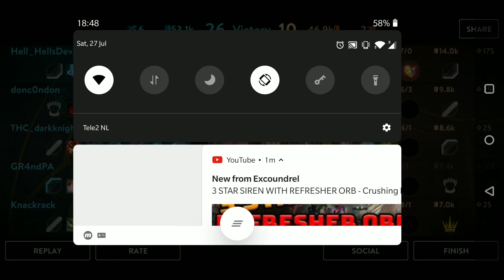YOU ARE A NIGHTMARE! Tank Leo OP! Vainglory 5v5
Esports University is the premier learning resource for aspiring Esports professionals.

If you want to see more juicy Vainglory 5v5 gameplay LIVE then check me out on twitch

I will thank you for your donation in the next video!